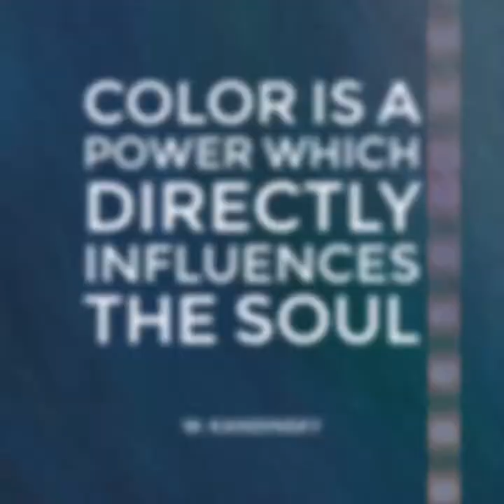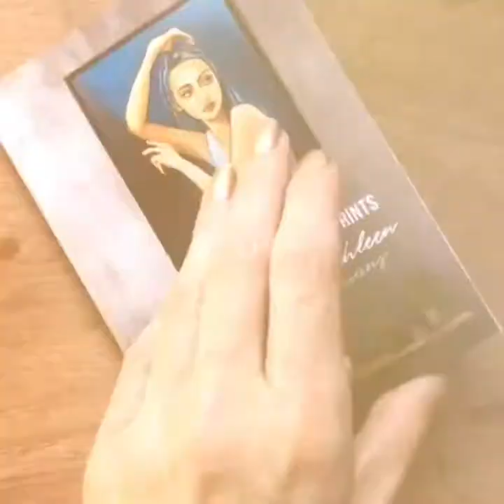Looking Back At 2018 - Figurative Mixed Media Artist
Looking back at 2018, a year of change and transformation. A year in which foundations where build and lessons were learned. A year in which I created 24 original pieces of art and further developed my work. A year in which I organized an expo and Wine & Dine evenings at SiamSally and attended my first art fair. A year with lots of new experiences, things that went well, and also some things that didn’t go as expected. But most importantly; a year in which I made great connections with all of you! 😊

A BIG THANK YOU to everybody who supported me in this amazing year & wishing you all a fantastic year to come! 🤩
X, Kathleen.